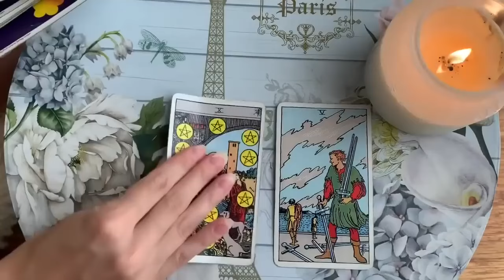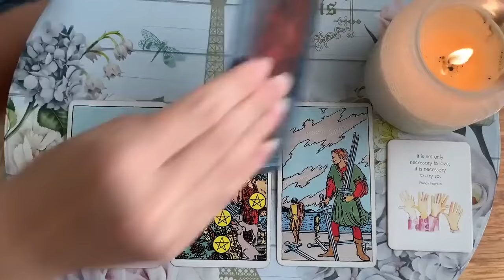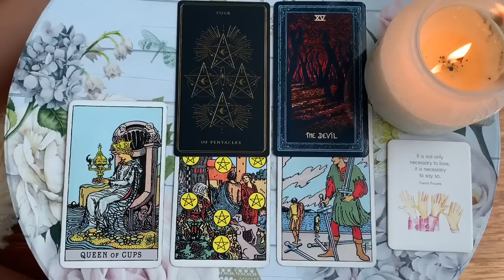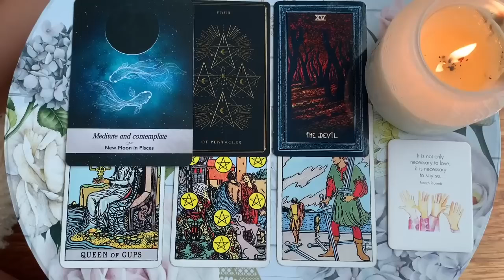SCORPIO! YOU'LL GET A TEXT FROM THEM TONIGHT 💌 👀🔥30 JULY 2024 DAILY TAROT